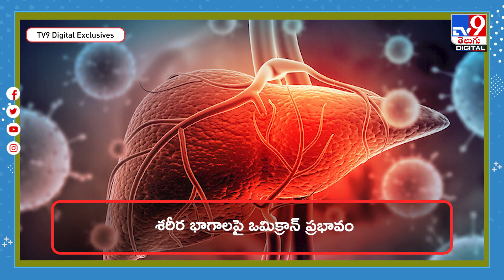Omicron Effect : శరీర భాగాలపై ఒమిక్రాన్‌ ప్రభావం - TV9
Credit: NewsUpdates | Rajeswari /Producer | Shiva /Editor